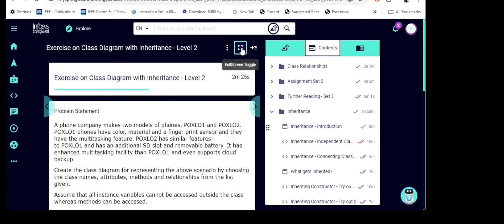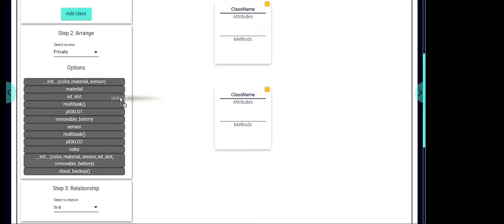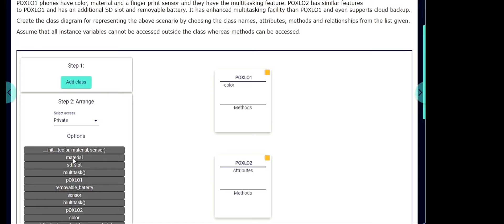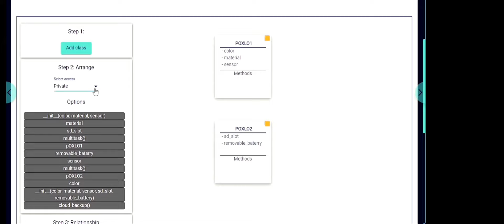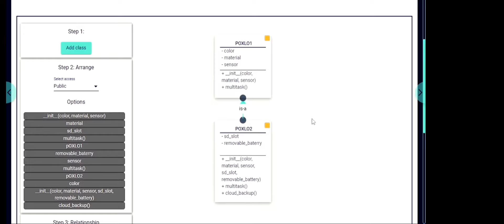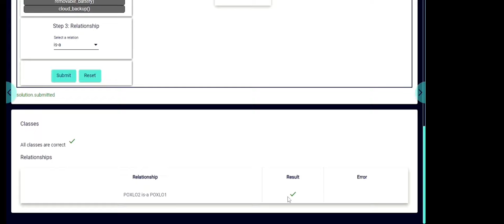Exercise on class diagram with Inheritance level 2 tamil | problem statement for inheritance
Exercise on class diagram with Inheritance level 2 tamil
Inheritance problem statement for object oriented programming using python tamil
Infosys spring board
Object oriented programming using python problem statement tamil